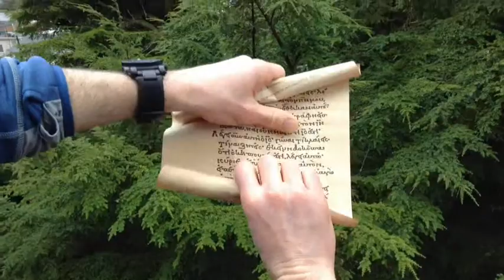The Blood of Olympus